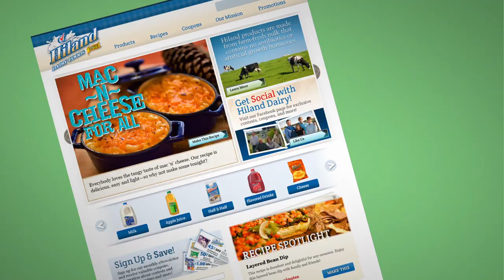Hiland Dairy "Your Dairy" :30 TV Fayetteville/Little Rock